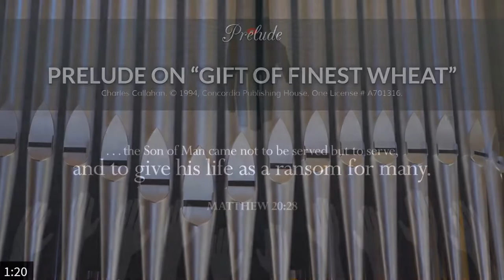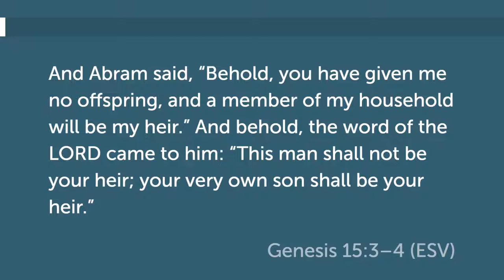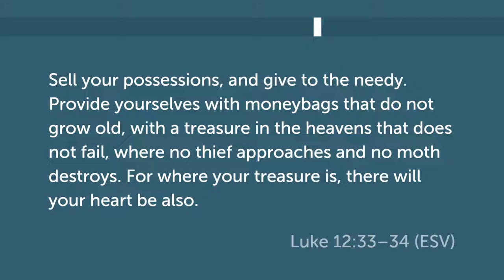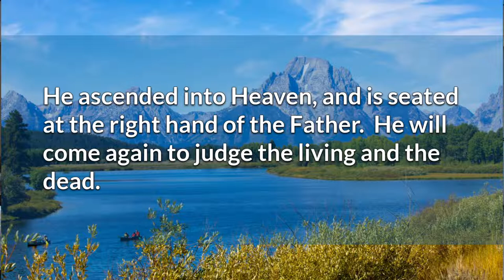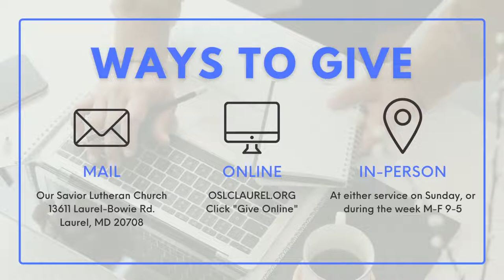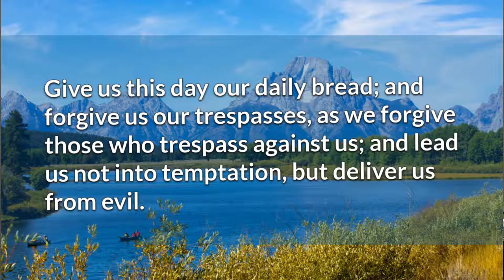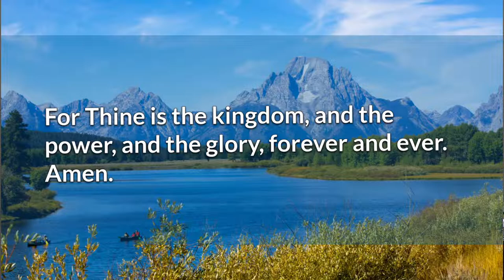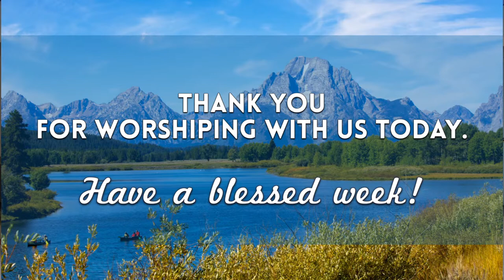Traditional Service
Welcome to worship at Our Savior. We would love to know that you are worshipping with us today.
May God continue to richly bless you now and always!